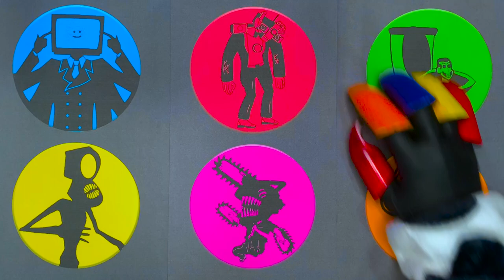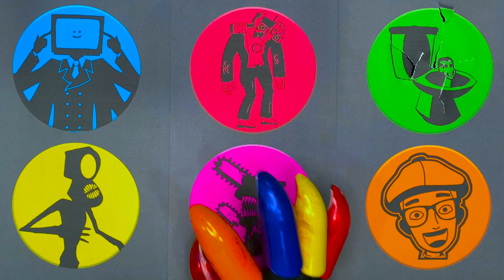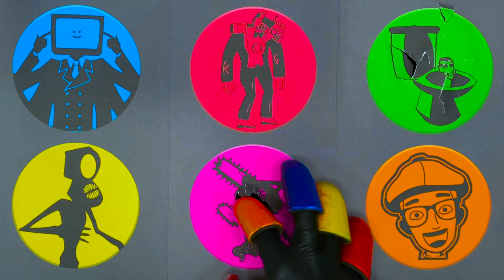All Skibidi Toilet : Siren Head, Titan Cameraman, Titan Tv Man, Chainsaw Man, Blippi, Speakerman